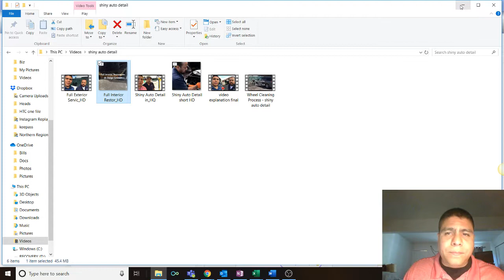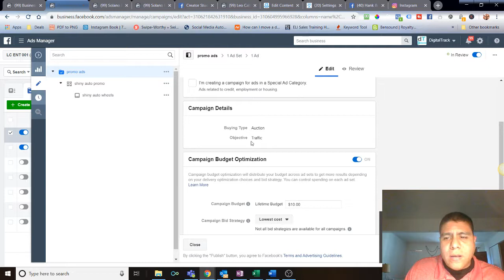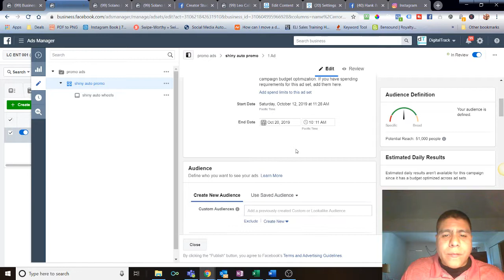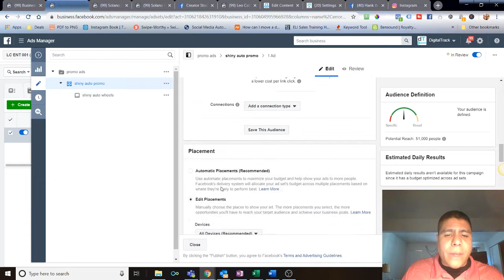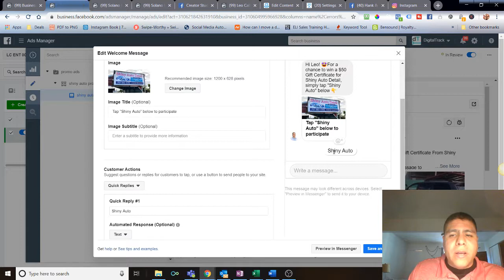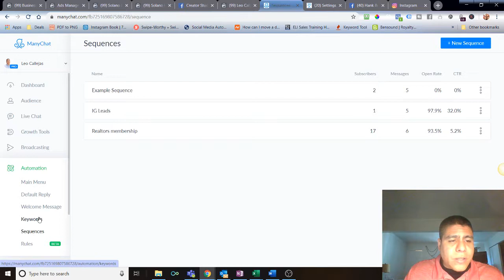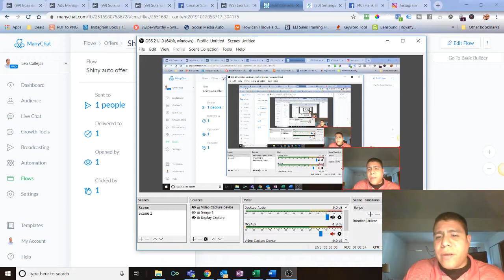Setting Up A Messenger Ad Contest To Giveaway A Gift Certificate Of A Local Auto Detailing Business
Video Summary:
Settings up an fb messenger ad to giveaway a gift certificate from Shiny Auto Detail Located in Fairfield.